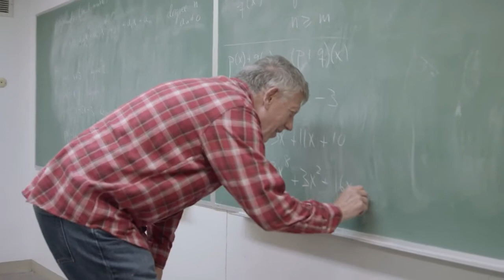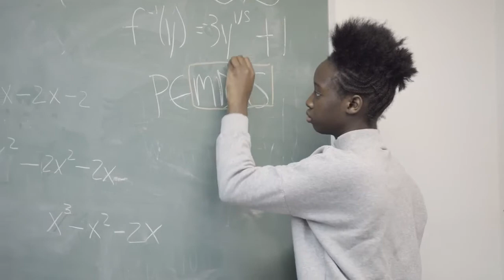Day in the Life at Bard Academy at Simon's Rock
Bard Academy at Simon's Rock, Great Barrington, Massachusetts
Meet Rifa Tasnim! At Bard Academy at Simon’s Rock, students expand their intellectual curiosity with every class discussion—and this spirit of discovery and community extends far beyond the classroom.